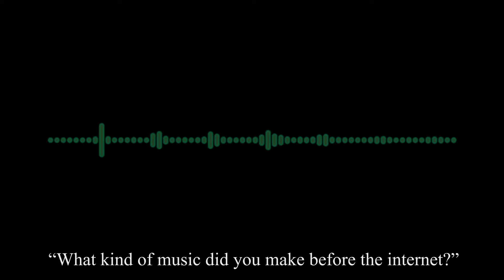Buckshot on the Wet Brain Podcast (8/8/22)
censored buckshot's real name because i dunno how he feels about that bein out there

Interview from the Wet Brain Podcast "JAWS OF LIFE W/ BUCKSHOT (Haunted Mound)"